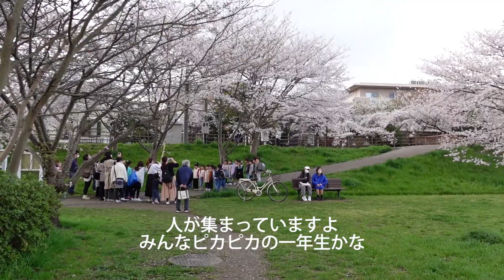長津川親水公園2023（桜）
今年の桜は咲いているときに天気の良い日が少なかったですよね。
曇り空から晴れ間がのぞいた間隙を縫って桜を眺めに長津川親水公園に出かけてきました。ここは一周1ｋｍの桜の遊歩道があって土手にはいろいろな花が咲いています。桜のトンネルも楽しめました。広場からは遊歩道の桜がピンクの壁となって見られました。（３月２９日）

関連ブログ[おでかけしましょうか]もよろしければお立ち寄りください。

（薬園台駅から薬園台公園・自衛隊・北習志野近隣公園へ桜を巡る散歩）

（馬込沢駅から丸山の森緑地、ファイターズ鎌ケ谷スタジアム＆道野辺八幡宮）

（JR南船橋駅からぐるっと若松・高瀬を散歩（ふなっしーパーク、若松公園、ビール園））

（りんかい線国際展示場駅から東京ビッグサイトへ（東京マラソンランナー受付））